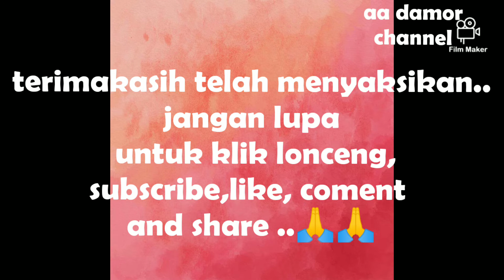Perbaikan gizi..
Alhamdulillah..
Rezeki dari silaturahmi..
Makan bersama,perbaikan gizi🤣🤣😂😂..

Nantikan video keren lainnya,
Jangan lupa sedekah dan BAB..